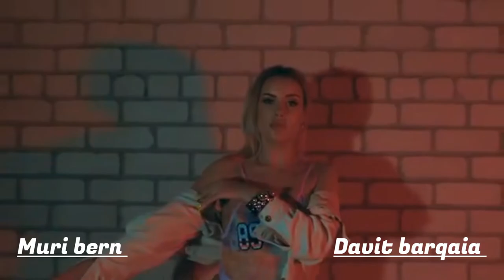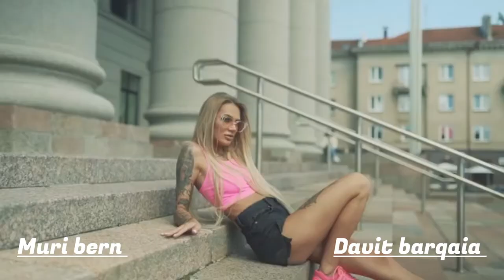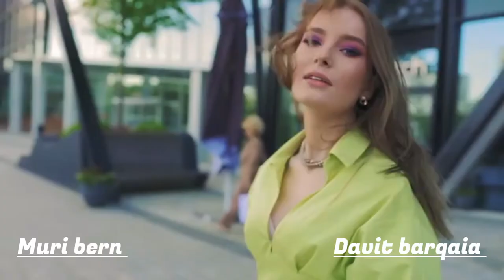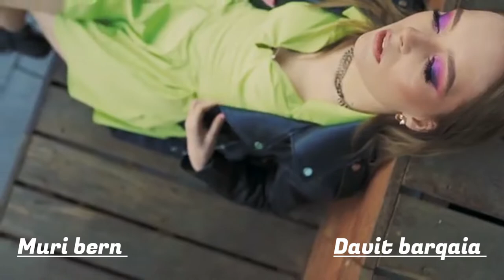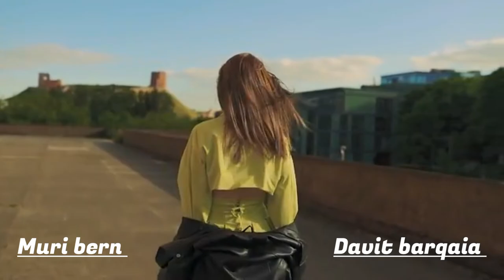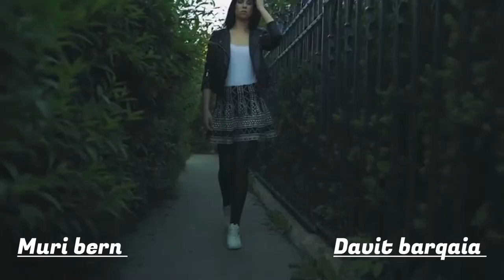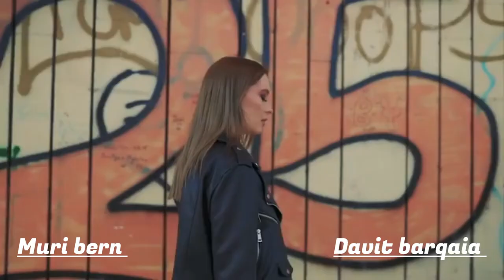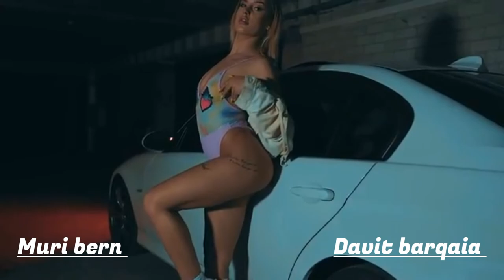Davit Barqaia | Mix Tape | Vol 1 | Deephouse | Deepfeelings | Chill | Chillout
00:00 01:32  Violin (Original Mix)
01:33 03:32  Escape (Original Mix)
03:33 06:14  Stay Here (Original Mix)
06:15 07:29  Passion (Original Mix)
07:30 09:50  Promise (Original Mix)
09:51 10:40  Love,Hate (Original Mix)
10:41 13:42  Wait Me (Original Mix)